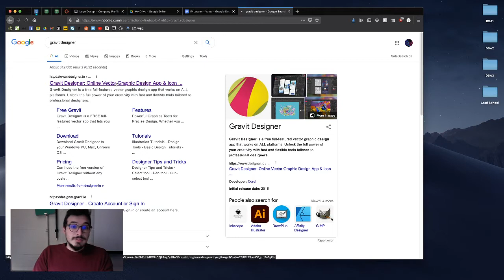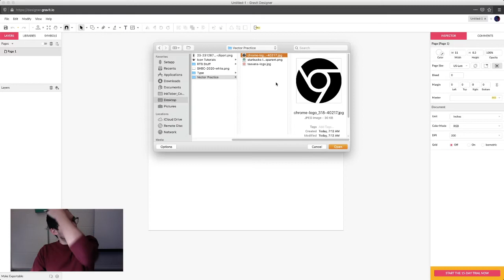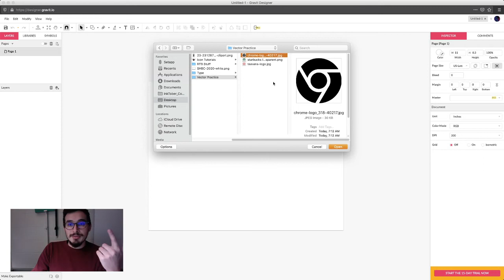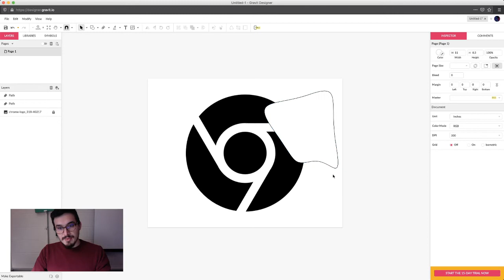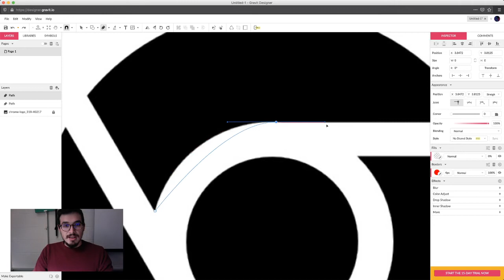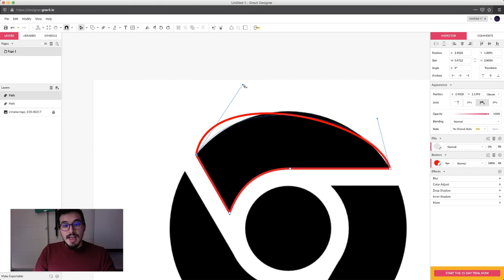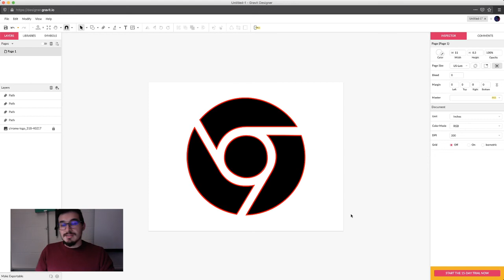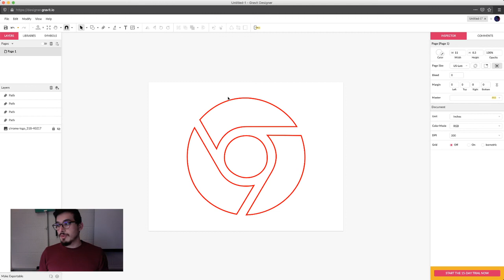DSA 2 Guide - GRAVIT DESIGNER Logo Tracing Tutorial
Use this video to guide yourself through Gravit Designer. Requires knowledge of the Pen Tool and it's functions.

0:00 Introduction to Gravit
0:56 Creating a Document
1:21 Placing your Reference
 2:21 Setting up your reference
3:18 Setting up the Pen Tool
5:15 Starting your Vector
6:33 Interrupted
6:43 Back to Vectoring
7:00 Adjusting your Nodes
7:48 Continuing your Vector
8:56 Mr. Spratlin Cheats
9:33 Finished Vector
9:43 Cloud Issues
10:15 Downloading Finished Vector
10:41 Outro